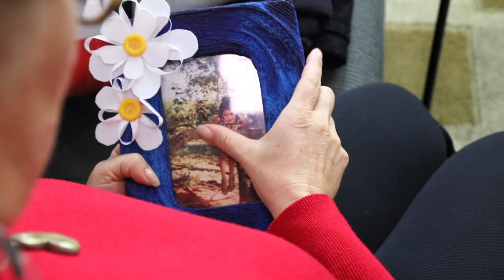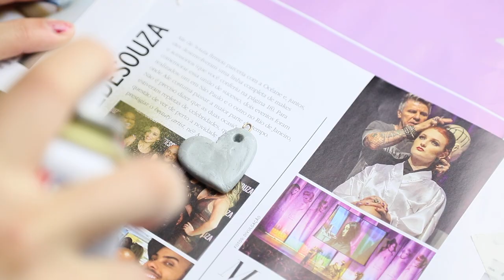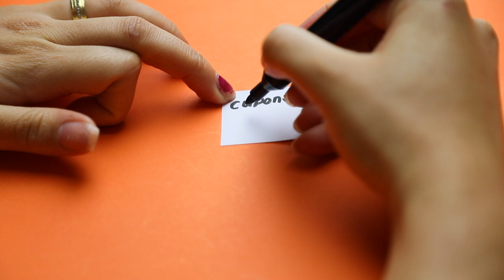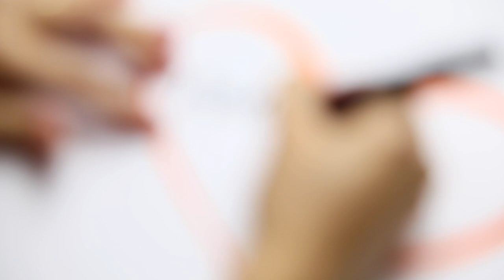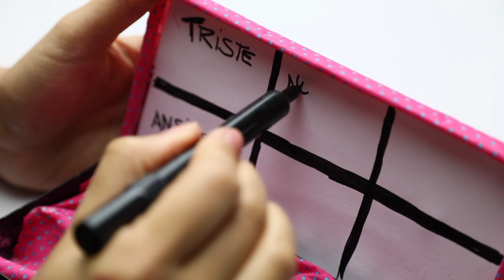PRESENTES CRIATIVOS PARA QUEM NÃO TEM DINHEIRO NENHUM DIADASMÃESDIY | KIM ROSACUCA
Os presentes mais criativos, lindos e baratos, ou melhor, sem gastar nada que vão deixar sua mãe feliz, você vê por aqui!

-Canais Participantes:
Daiane Portela:

Kimberli Carvalho
Complemento: Apto 115
Cidade: Curitiba
Estado: Paraná
CEP: 81110010